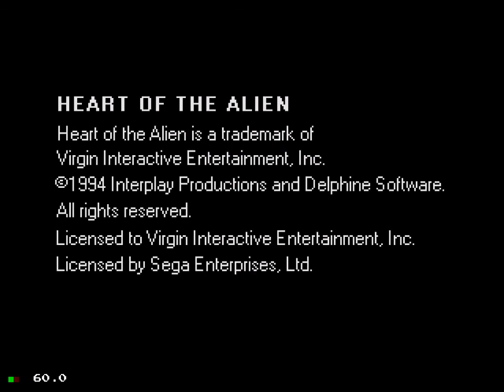Неудачи - Another World (Out of this World) Heart of the Alien (Another World 2) Sega CD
Another World (Out of this World) Sega CD
Heart of the Alien (Another World 2) Sega CD